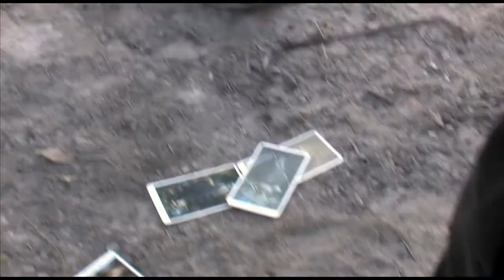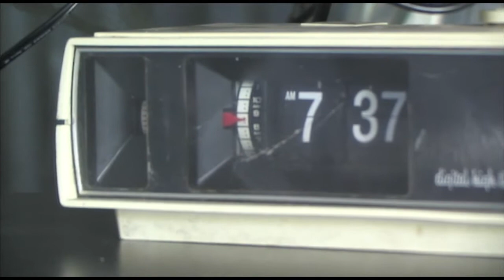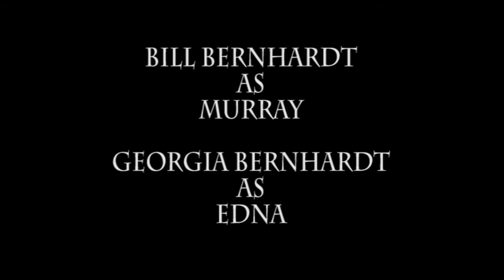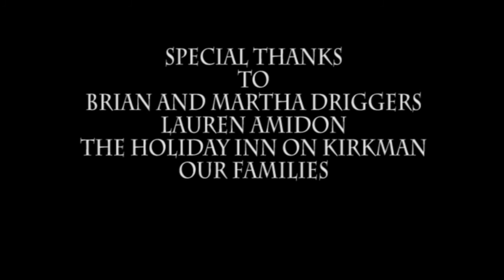The Road To Trepanation (2012)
Percy awakens in a desolate future with no memory, a tape recorder, and a drawing on his arm. He then begins a quest for knowledge finding love and a variety of bizarre characters along the way.